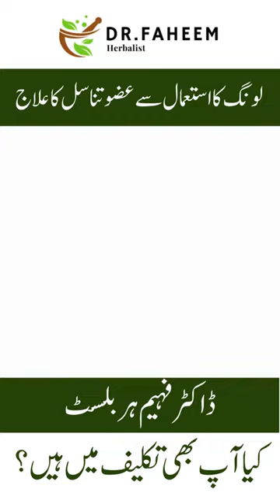لونگ کا استعمال سے عضو تناسل کا علاج